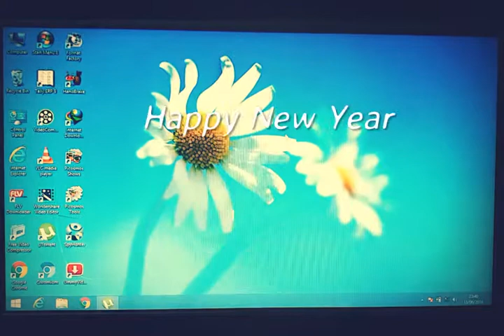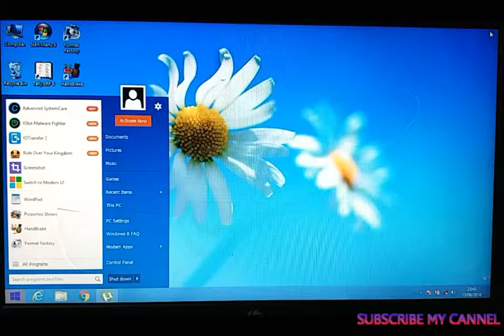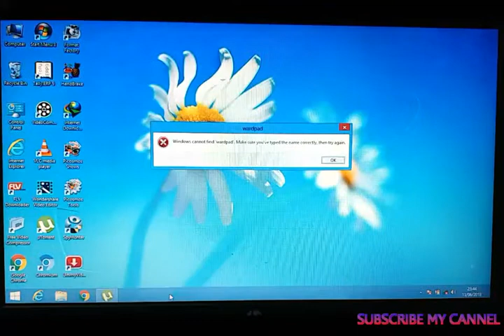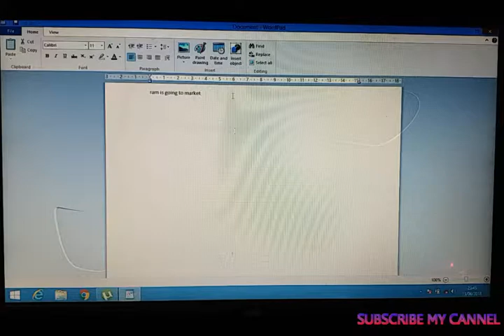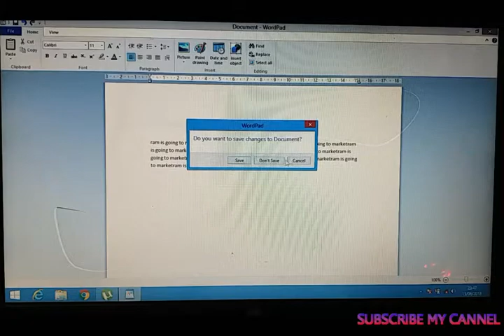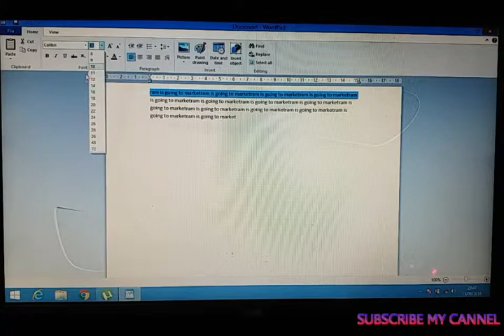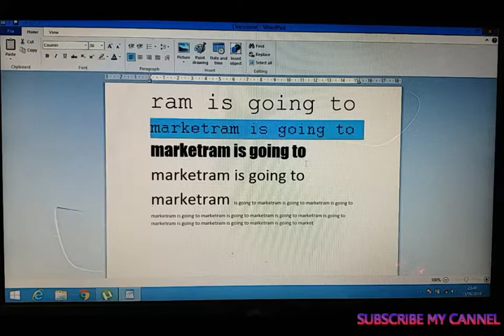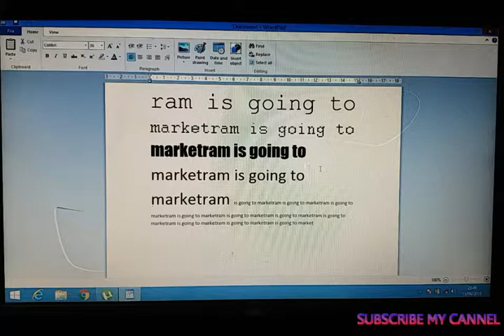COMPUTER WORDPAD PART 1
BASIC COMPUER WORDPAD PART 1BASIC COMPUTER WORDPAD PART 2,BASIC COMPUTER WORDPAD PART 3,BASIC COMPUTER wordpad last part ,besic computer in hindi,wordpad in hindi, who to learn wordpad,wardpad in find menu use,hwo use wordpad ,leran wordpad in hindi,computer in wordpad, windows 7 8 10 wordpad leran in hindiवर्डपैड क्या होता है ? और इसे कैसे इस्तेमाल करते हैं हिंदी में स्टेप to स्टेप सीखें |

इस टुटोरिअल में आप सीखेंगें MS-Paint क्या होता है ? और इसे कैसे प्रयोग करते है ? In This Tutorial you can learn what is MS-Paint? And how to use.

EDUCATION STUDY CIRCLEका हिन्दी YouTube चैनल के माध्यम से आप यहाँ कंप्यूटर कोर्स और टेक्निकल नॉलेज फ्री में सीख सकते हैं, आप हमारे वेबसाइट पर भी सभी तरह के फ्री कोर्स सीख सकते हैं | हमारा हर संभव प्रयास है कि हम कंप्यूलटर तकनीक से जुडी हर प्रकार की जानकारी आपको उपलब्ध करायें |